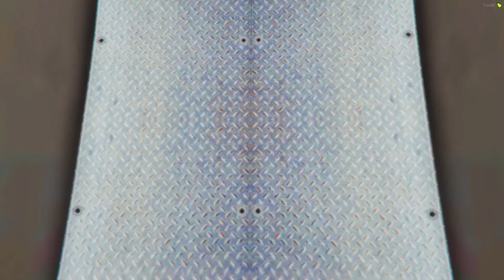МЫ СТАЛИ ВОЕННЫМИ НА 24 ЧАСА В ГТА 5 ! ВЕРНУЛИСЬ В АРМИЮ ЧЕЛЛЕНДЖ GTA 5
🔴Данное видео несет исключительно развлекательный характер !🔴

💥Играем в GTA 5 Online (ГТА 5 ОНЛАЙН)  В этом ролике мы стали военными на 24 часа ! челленджи gta 5 online!  Этот ролик получился ОЧЕНЬ ИНТЕРЕСНЫМ и СМЕШНЫМ!!!  Смотри ДО КОНЦА и поддержи нас ЛАЙКОМ !!!